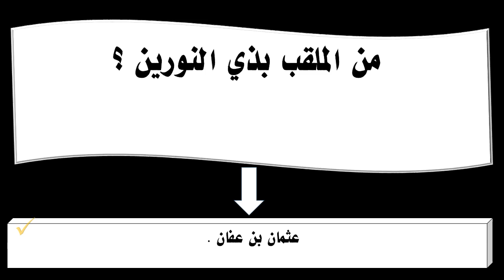من الملقب بذي النورين ؟